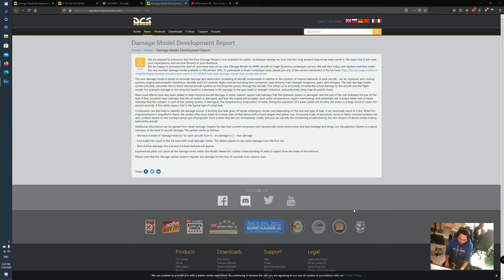F-16 Viper BFM (Dogfighting) vs SU-27 DCS 2020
This was one of my better fights against AI. Just practicing BFM like turn radius, split-s etc.